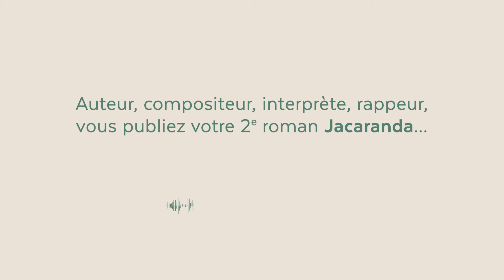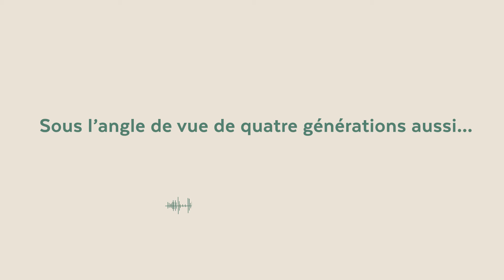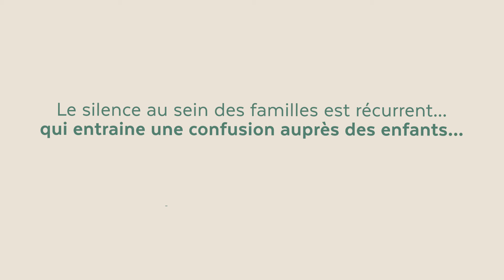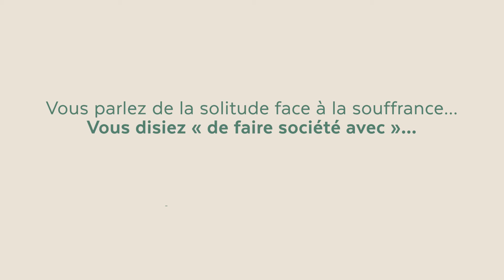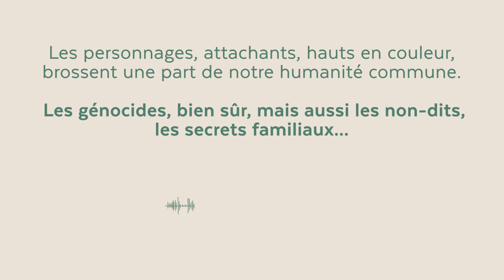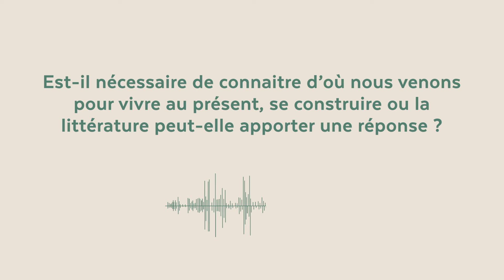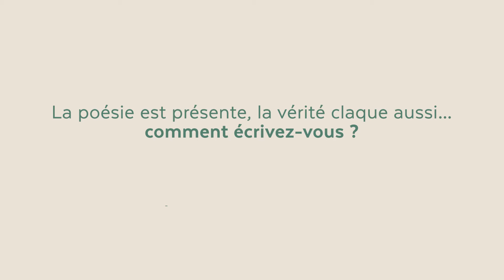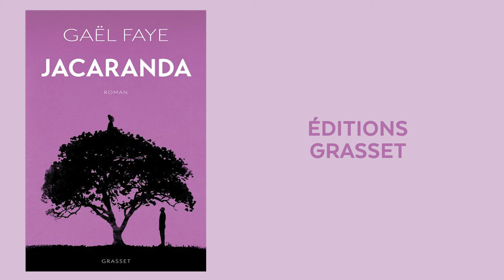Interview de Gaël Faye, Prix Renaudot 2024 pour « Jacaranda » Éditions Grasset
réalisée à l’occasion du CLUB LECTURE organisé autour de son livre
« Jacaranda »

« Le Rwanda est arrivé dans ma vie par la télévision, que nous regardions religieusement à l’heure du dîner. La première fois que le présentateur en avait parlé, je m’étais tourné instinctivement vers ma mère, tout excité, presque content qu’il soit enfin question de son pays natal au journal télévisé. Mais elle n’avait pas réagi, complètement absorbée par les images qui défilaient à l’écran. »

Huit ans après son roman « Petit Pays », notamment récompensé du prix Goncourt des lycéens, Gaël Faye revient avec un sublime roman qui nous plonge, au travers de quatre générations, dans l’histoire du Rwanda. Un texte puissant, sensible, remarquable.

à 14H30 à la Médiathèque Centrale
Animé par Nathalie Kholodovitch

SUR INSCRIPTION
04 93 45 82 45 (dans la limite des places disponibles)